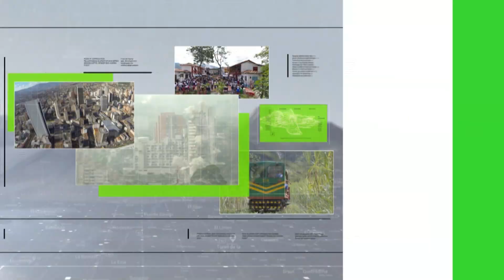Lluvias afectan la vía Andes - Tapartó - Teleantioquia Noticias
Durante la noche se registraron deslizamientos de tierra que bloquearon la movilidad en algunas vías del Suroeste antioqueño, debido a las fuertes precipitaciones que azotan a esta subregión y al departamento en la temporada de lluvias.